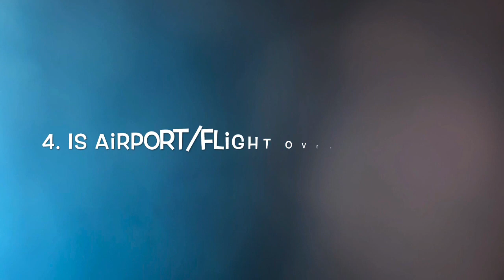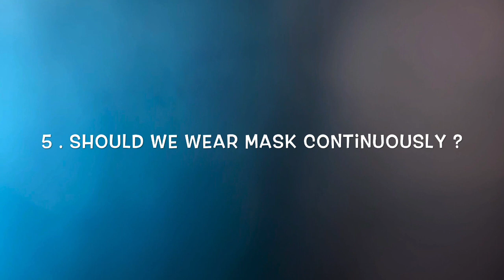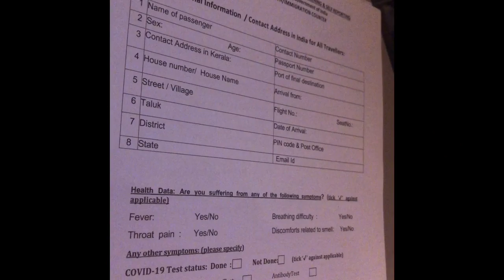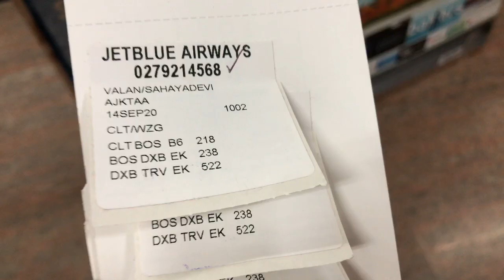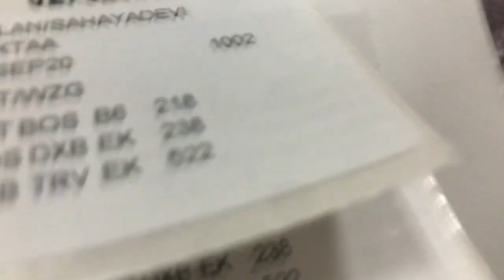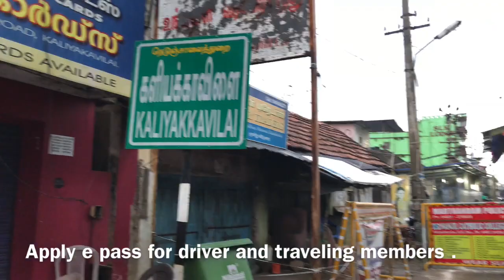USA to INDIA flight travel during COVID pandemic அமெரிக்கா to இந்தியா parithabangal tips tamil vlog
hi friends

I share my travel ; experience during covid coronavirus pandemic situation . We had h1bvisa issues in america and we had to travel all o a sudden to india . We were worried about our travel to india due to virus spread. but inally we decided to travel. Initially we planned to travel in vandebharat. I checked my friend that experience was alkso ok. In september beginning airways started private flights and we dedcided to travel in private . We booked tickets in ethiad initially then it got cancelled. inally we travelled in emirates. We gor good ood though ticket cost was a bot more. We had to wear mask and facemask and apply sanitizer . Finally we reached trivandrum. We did not chose chennai or bangalore.inally we claimed our baggage and we reached after showing our epass. No hotel quaarrantain luckily home quarrantine for us and inally sae at india.

🇺🇲அமெரிக்கா to இந்தியா🇮🇳| USA to India Flight Journey | Flying during Pandemic |Travel Vlog in Tamil

Welcome to USA india UI vlogs,
In this video i am sharing the detailed flight journey during the COVID19 Pandemic via Air Bubble Agreement (America to India Flight Travel) .
We started from charlotte Emirated Economy Class) and reached Boston (Yes not newyork or washington thistime nor chicago) , then to trivandrum (intially we planned New Delhi )and Finally we reached trivandrum and then to kanyakumari via cabs .
The Journey was tough as we had a set of procedures to follow before boarding the flight in boston

travel canada
canada travel
international student
international student canada
travel vog
student canada
covid
india
us
usa
america
university
vlog
travel
girl
dayinmylife
coronavirus
usa to india
flight. travel
tamil
clog
experience
book
how to
with kids